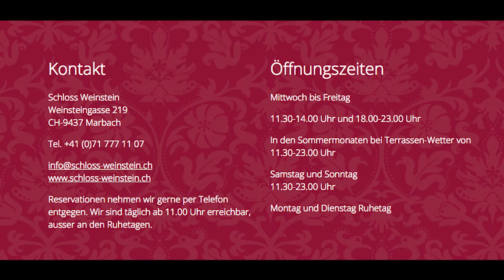Schloss Weinstein, CH-9437 Marbach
Schloss Weinstein • Weinsteingasse 219 • CH-9437 Marbach